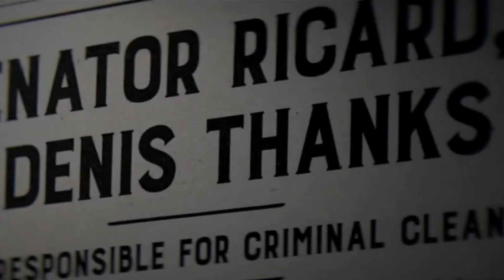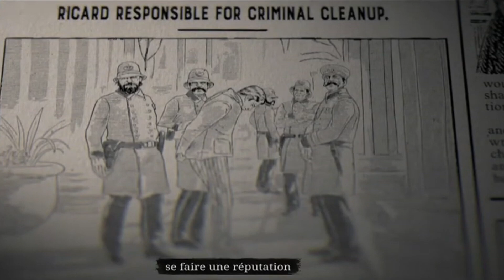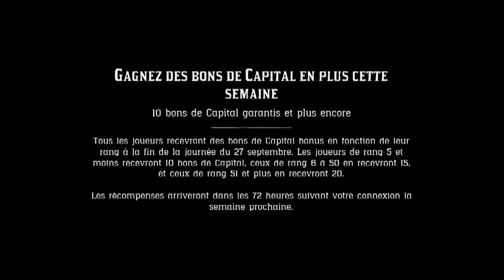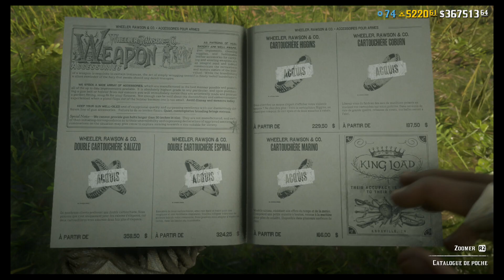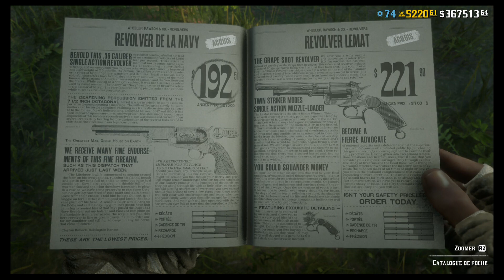UN MAXIMUM D'XP CETTE SEMAINE ► RED DEAD ONLINE bonus et promotions / update 21/09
▬▬▬▬▬▬ 📌 LIENS 📌 ▬▬▬▬▬▬

MISE A JOUR ► RED DEAD ONLINE -